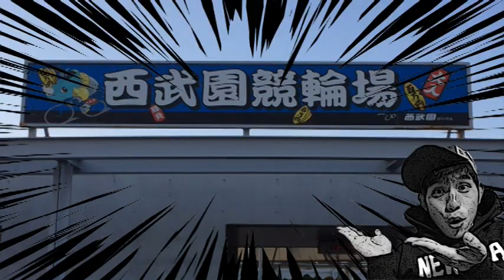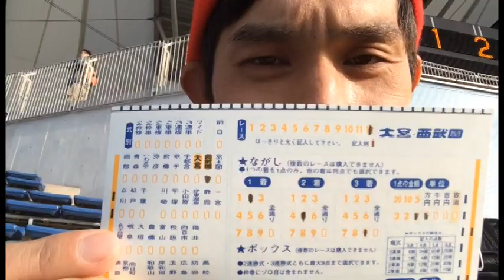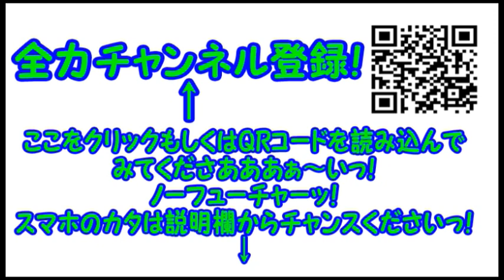【大バクチ】よしもとYouTuber芸人がゆく！不労所得で１カ月遊んで暮らす男っ！ …を目指す男っ！【西武園競輪】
とわりゃあああああああぁ～っ！
先日…ただの思い付きで…「競輪」に行ってまいりましたぁっ！
なかなか…一人での参戦はハードルが高いかと思われましたがぁ…、
意外とすんなり溶け込めました。
果たして…夢の一獲千金は…叶ったのでショーか…？
■競輪オフィシャルサイト

普段はこんな動画をあげています…。